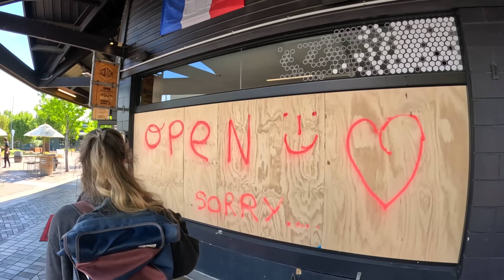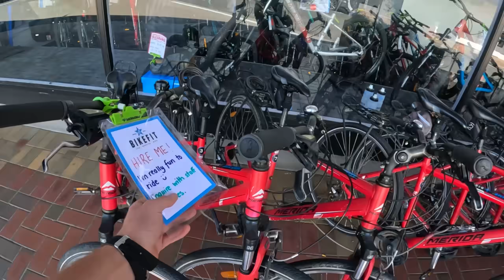IS THIS THE REAL NEW ZEALAND? Experiencing Local Hospitality In The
We just arrived at our first stop within the south island here in Blenheim while getting an invitation from one of our subscribers!